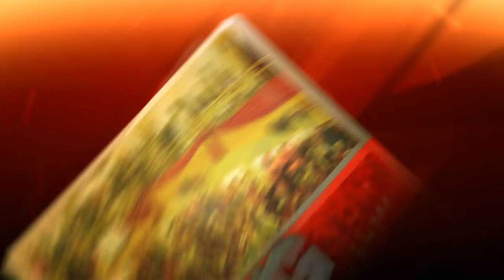Things Won't Be Like This All The Time || Bishop Dr GG Cooper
Revival Time Ministries with Bishop Dr GG Cooper @ Temple of Praise, Spanish Town, Jamaica